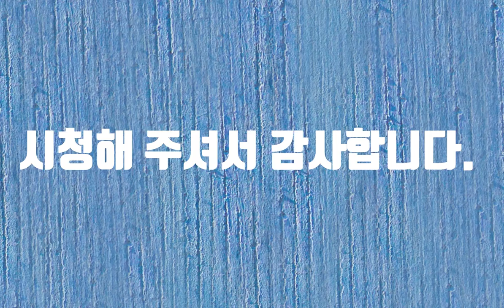아름다운이유-시낭송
원인이 있으면 결과가 있듯이 어떤 행동과 말에는 이유가 있습니다. 우리가 이 세상을 살아가는데도 이유가 있습니다. 그냥, 그저 라는 말로 넘어가려고 하지만 그 속에는 반드시 까닭이 있습니다. 행복은 절대적이 아니고 상대적입니다. 아마도 행복뿐만 아니라 사랑도 절대적인 사랑은 없을 것 같습니다. 지금 우리가 얼마나 행복한지 사람들은 내일이 되어야 압니다. 행복이란 누가 가져다주는 것이 아니라 우리가 만드는 것은 아닐까요?